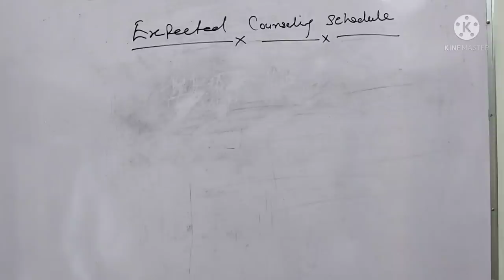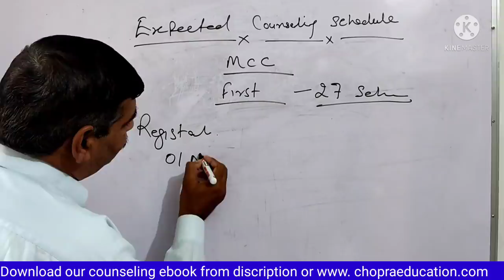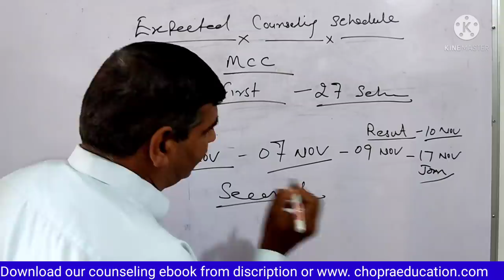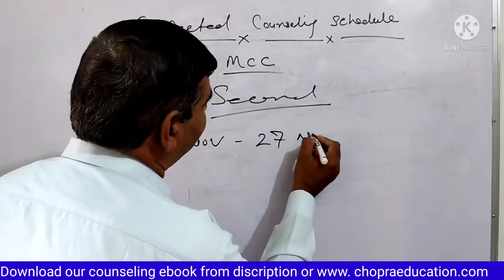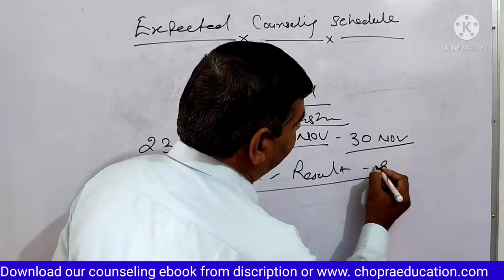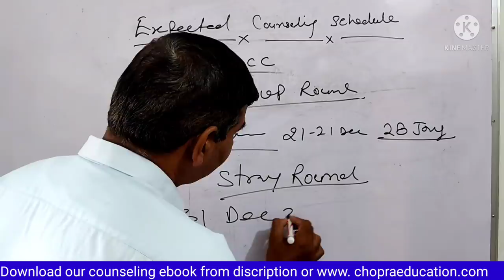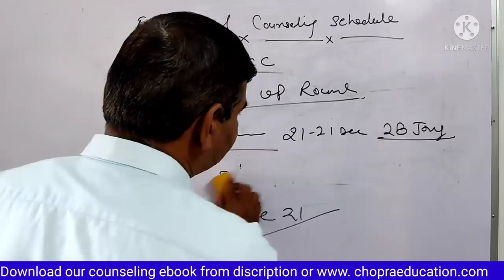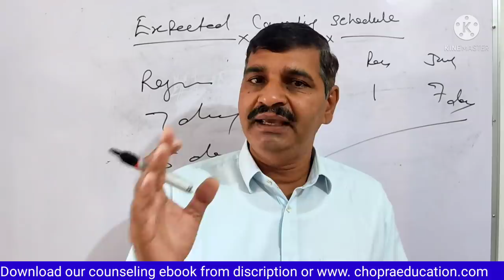NEET 2021 MCC and State expected counseling schedule and result date ? Round wise expected schedule